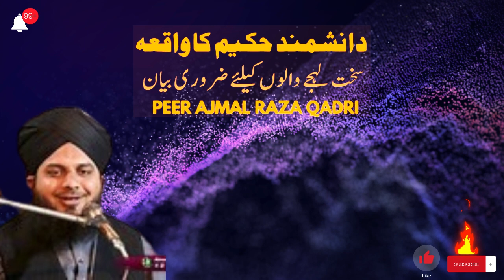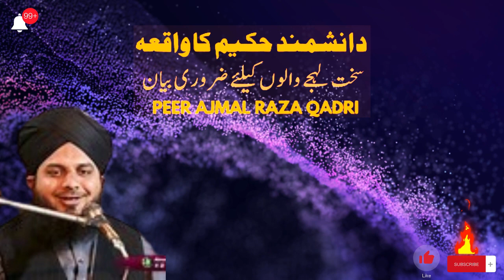DANISHMAND HAKEEM KA WAQIA | The story of a wise doctor | Ajmal Raza Qadri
DANISHMAND HAKEEM KA WAQIA | The story of a wise doctor | Ajmal Raza Qadri   دانشمند حکیم کا وقیعہ | اجمل رضا قادری

In this heart-touching bayan, Muhammad Ajmal Raza Qadri shares the inspiring story of a wise healer, captivating the audience with his wisdom and sincerity. Peer Ajmal Raza Qadri delivers an emotional bayan, delving into the depths of spirituality and faith. This bayan by Ajmal Raza Qadri will surely leave a lasting impact on your heart and soul.

Don't miss out on this powerful bayan by Muhammad Ajmal Raza Qadri, as he shares his profound insights and teachings.

اس دل کو چھو لینے والے بیان میں، محمد اجمل رضا قادری نے اپنی حکمت اور خلوص سے سامعین کو مسحور کرتے ہوئے، ایک عقلمند شفا دینے والے کی متاثر کن کہانی بیان کی ہے۔ پیر اجمل رضا قادری روحانیت اور ایمان کی گہرائیوں میں جا کر ایک جذباتی بیان دیتے ہیں۔ اجمل رضا قادری کا یہ بیان یقیناً آپ کے دل و جان پر دیرپا اثر چھوڑے گا۔

محمد اجمل رضا قادری کے اس طاقتور بیان سے محروم نہ ہوں، کیونکہ وہ اپنی گہری بصیرت اور تعلیمات کا اشتراک کرتے ہیں۔ پیر اجمل رضا قادری کے مزید روشن بیانات اور اپڈیٹس کے لیے ہمارے چینل کو سبسکرائب کریں۔

برائے مہربانی تمام ویڈیوز دیکھیں، میرے چینل کو لائک اور سبسکرائب کریں اور اپنے خاندان اور فرائنڈ گروپس کو بھی بھیجیں